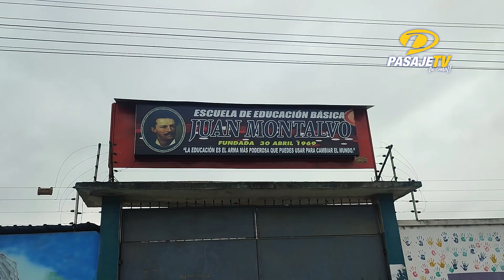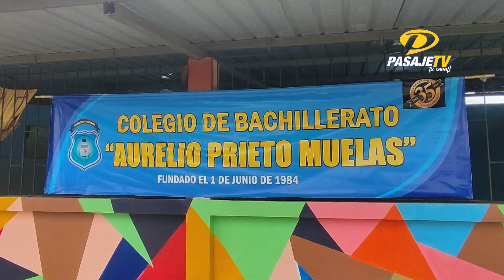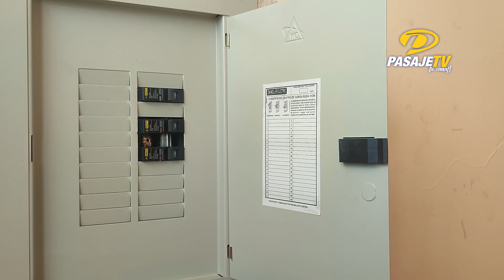📍PASAJE|| MINISTERIO DE EDUCACIÓN ENTREGÓ TRES OBRAS DE INFRAESTRUCTURA EDUCATIVA EN PASAJE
El coordinador Zonal 7 de Educación, Camilo Espinosa, realizó la entrega de obras de infraestructura educativa, el objetivo del Ministerio a nivel nacional es brindar espacios adecuados y de calidad en beneficio de estudiantes, docentes, directivos y de toda la comunidad.